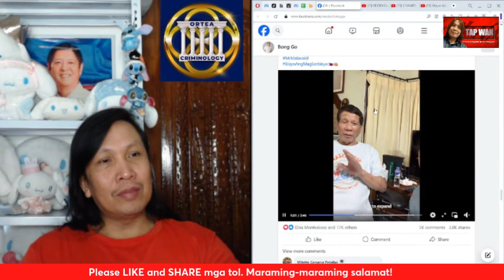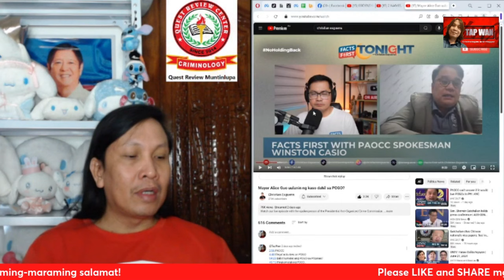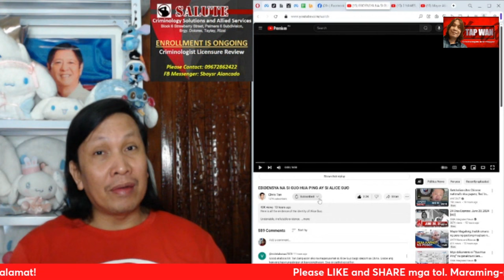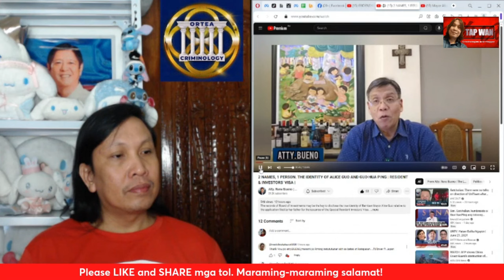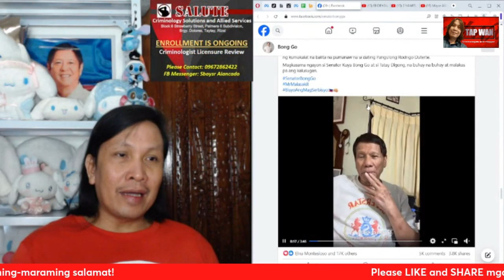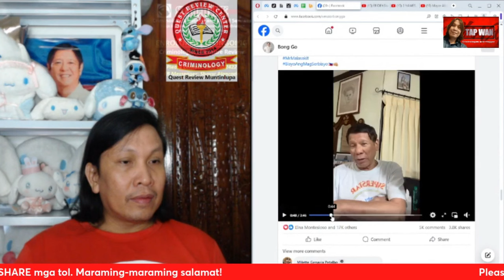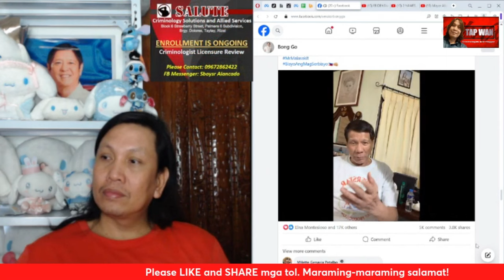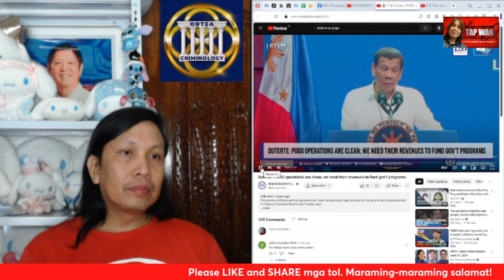Ebidensya na matagal ng magkakilala si Rodrigo Duterte at Alice Guo? Naniniwala ka ba dito?